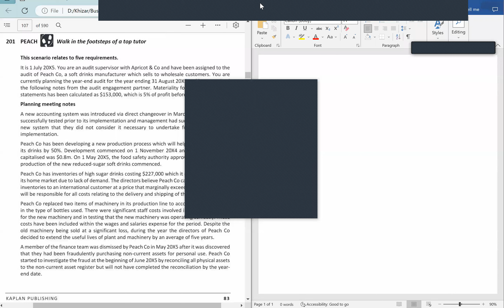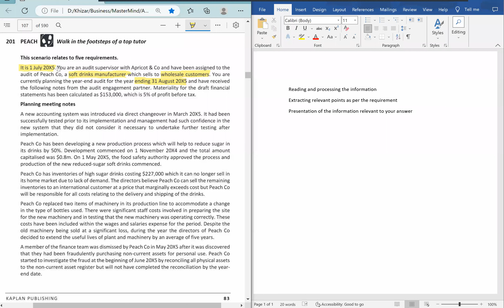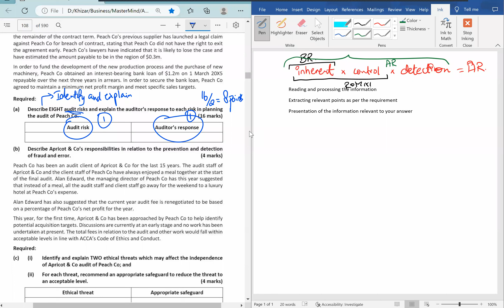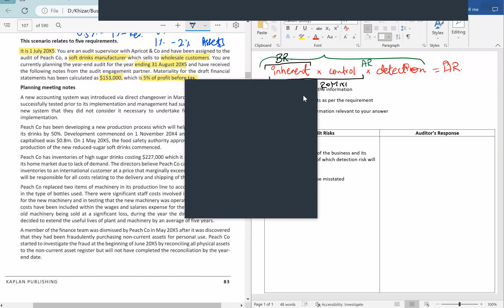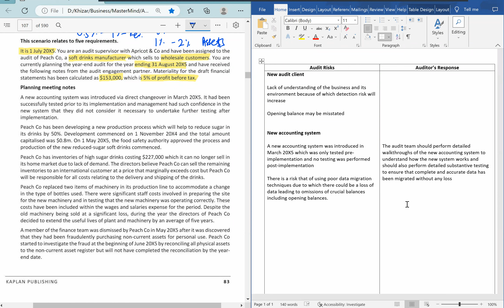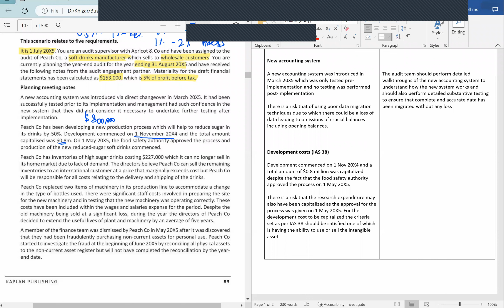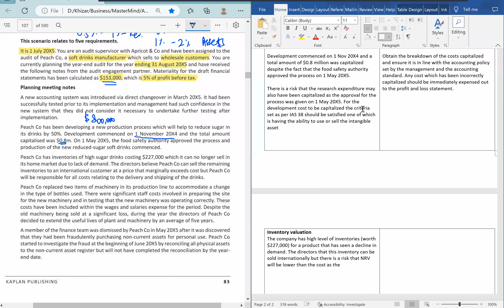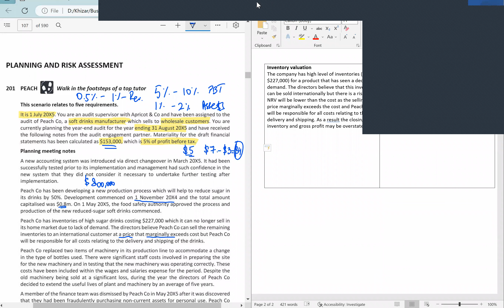ACCA AA F8 Question practice class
ACCA F8 AA Part B question Practice and exam tips